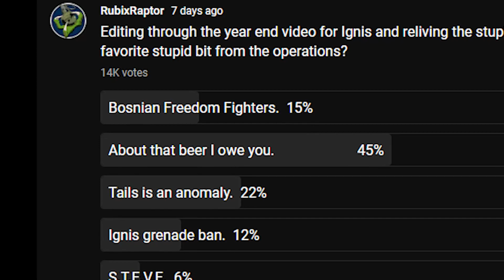About That Fear I Owe You.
Decided to slap this up on YouTube before I burn it off my hard drive.

From our year end video.